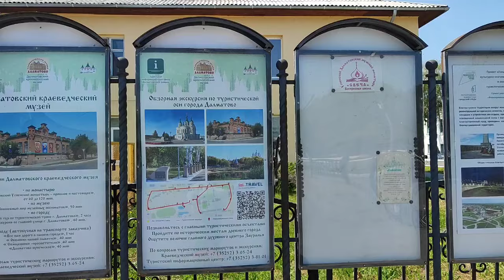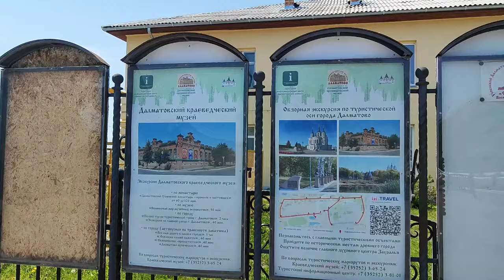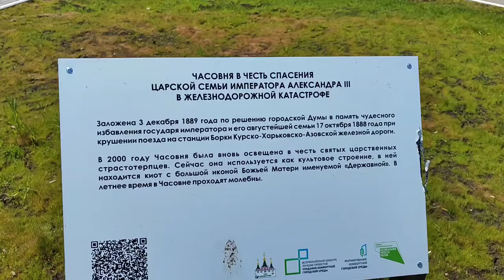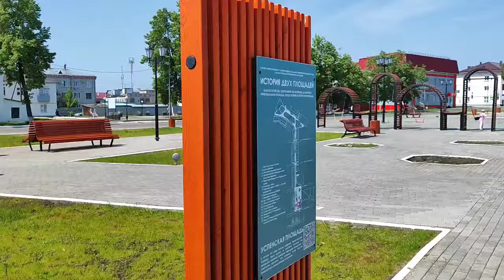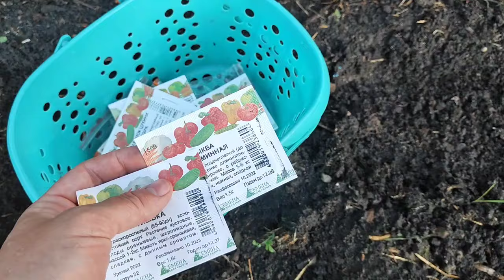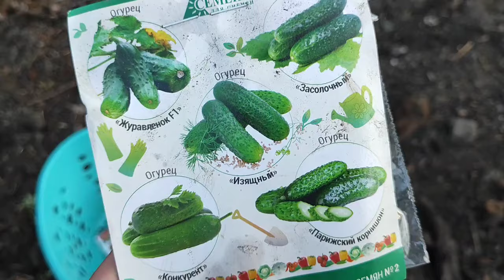ДАЛМАТОВСКИЙ ФИКСПРАЙС/ГОТОВИМ В КАЗАНЕ🔥ПОСАДИЛИ КАБАЧКИ, ОГУРЦЫ.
наши сотсети👇
👇дзен
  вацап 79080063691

сбербанк
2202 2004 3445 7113